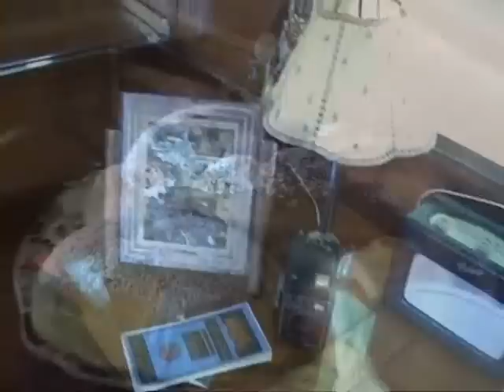2008 Historic Caravan Club at Much Marcle Herefordshire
2008 Historic Caravan Club at Much Marcle Herefordshire